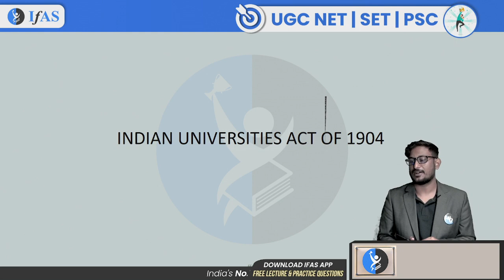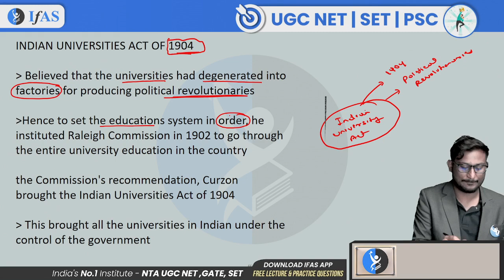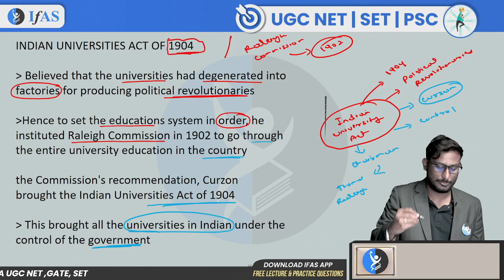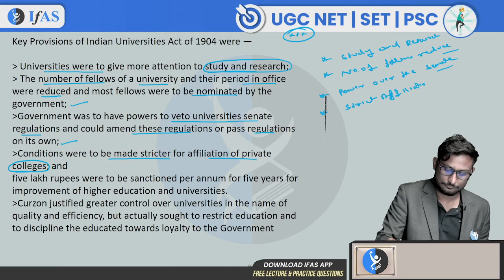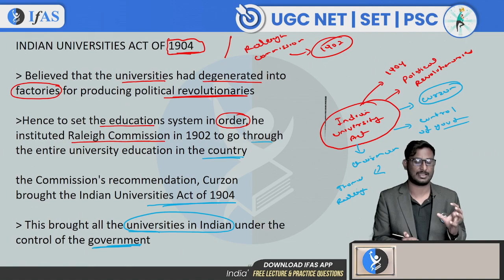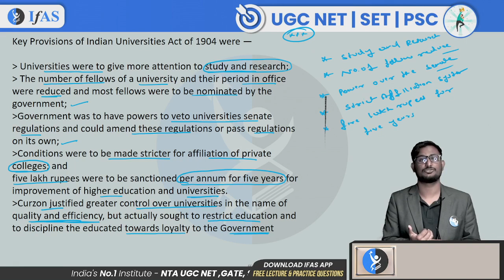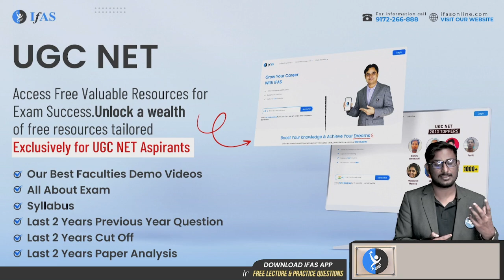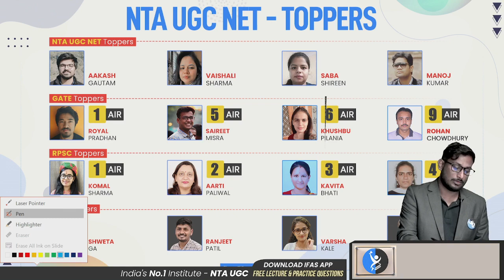Indian Universities Act 1904 | Higher Education | UGC NET Paper1 2024 | IFAS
✅ Queries Resolved
ugc net
ugc net classes paper 1
higher education ugc net
mh set